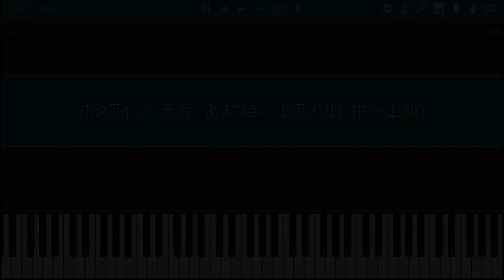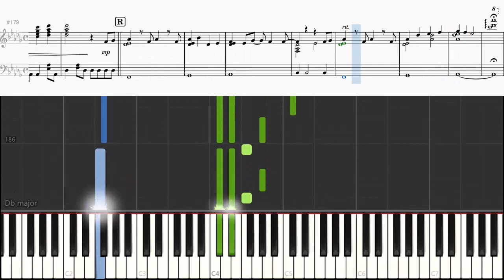ホシアイ 天月 -あまつき- ピアノ 楽譜 中級～上級 Piano Tutorial w/Score 【リクエスト曲】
リクエスト曲より、天月さんが歌う「ホシアイ」を耳コピしてピアノソロ用にしてみました。

ピアノ難易度は【中級～上級】です。アップテンポな曲なので左手の跳躍が少し難しいかもしれませんが、動画を参考に弾いてくださると嬉しいです。

☪『ホシアイ』 を歌ってみた。by天月-あまつき-